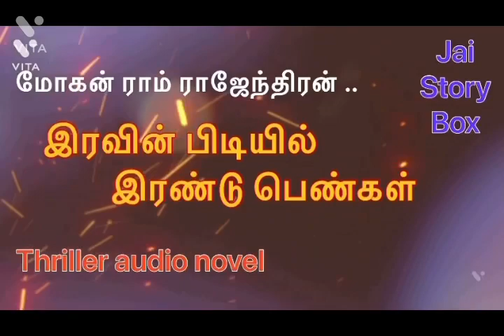Tamil Audio-novel/Tamil Audio Book/Tamil Novels/ATM Novels Tamil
👍இந்த கதை பிடித்திருந்தால் Like பண்ணுங்கள்.

✍️உங்களுடைய கருத்துக்களை comment box ல comment பண்ணுங்கள்

உங்களுடைய Friends களுக்கு Share பண்ணுங்கள்
நன்றி வணக்கம்!!!

எண்ணிலடங்கா கதைகள், கவிதைகள், கட்டுரைகளை இந்திய மொழிகளில் இலவசமாக படியுங்கள்.